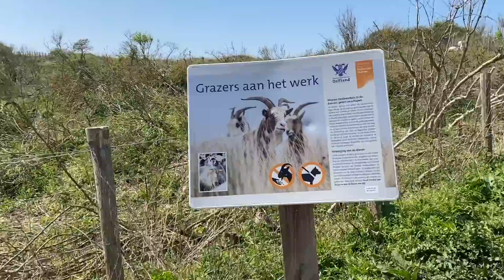BUIKSCHUIVEND DOOR HET WATER! 💦 #576